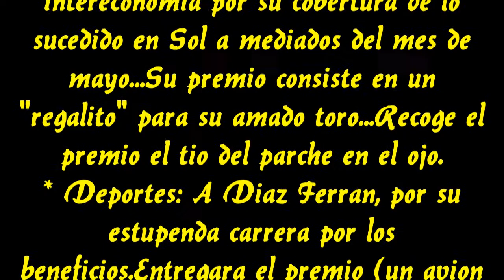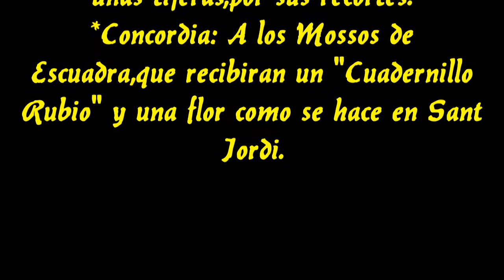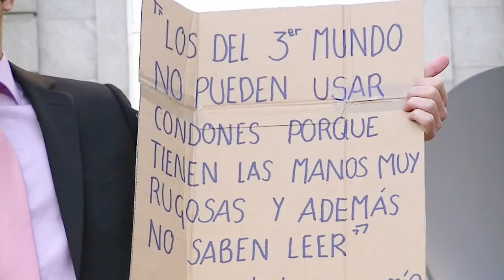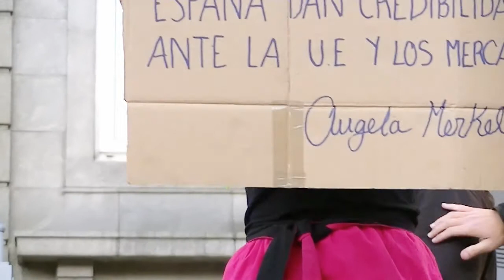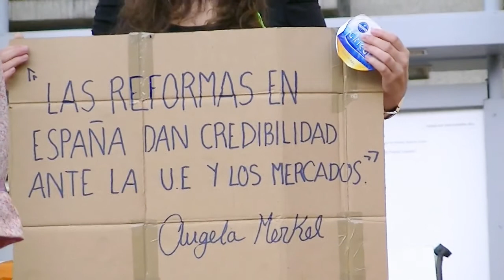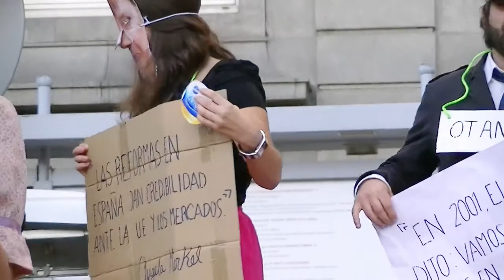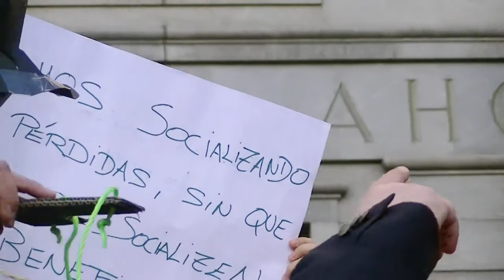21-10-2011 CONTRAPREMIOS PRINCIPE DE ASTURIAS